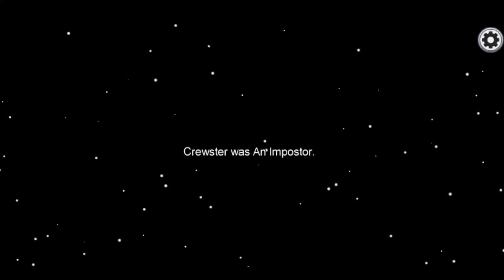Funny Among us Gameplay With Funny Voice over [hindi]😂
if enjoyed the video give a big thumbs up

perfect time doesn't exist in among us
among us hindi funny